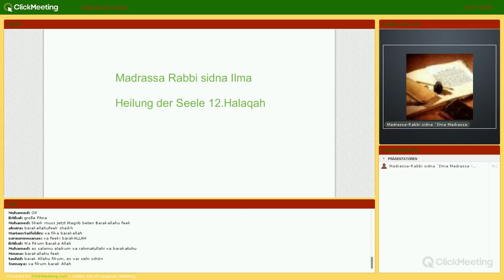Heilung der Seele (12. Halaqah)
12. Halaqah Heilung der Seele, Madrassa-Rabbi sidna `Ilma